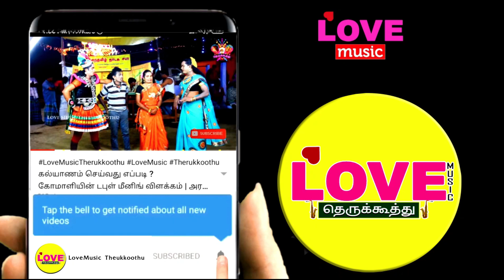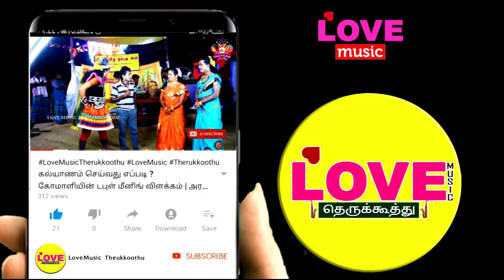அரவான் சண்டை (பகுதி-7)மனைவி பெருந்துருவளை அழைத்த துரியோதனன் | Love Music Therukkoothu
கலைமகள் நாடக குழு
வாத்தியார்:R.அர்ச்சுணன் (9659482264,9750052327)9